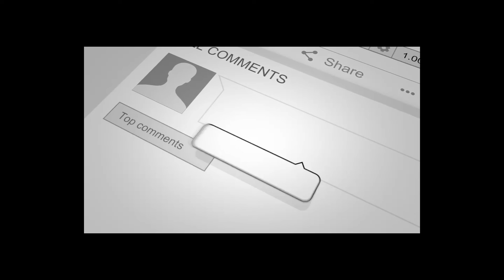آ یامولوی فصیح الدین کشته شد